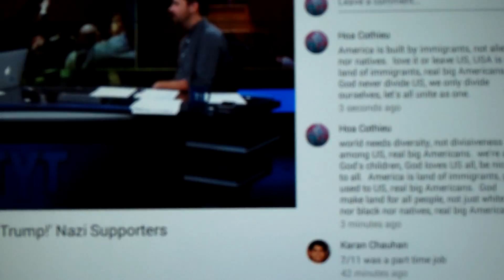Young Turk channel, USA has best democracy, human rights, liberty etc..?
Nuoc My that su tot dep ngon hay joi nhat the joi kong? Mei Guo sir jui hao gong ping guo jia ma?